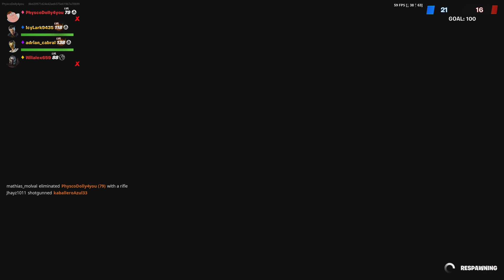Black sheep 4 Arms inner built strong chine hero cape knock out limited edition